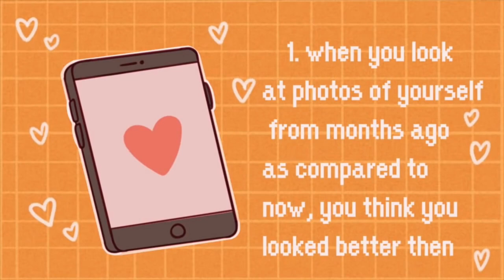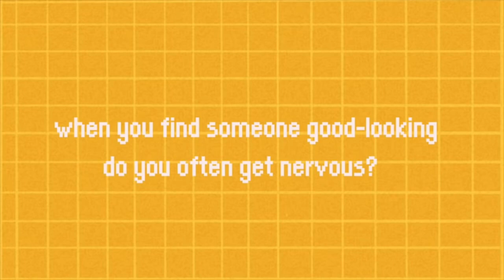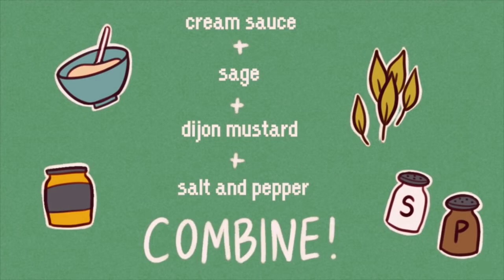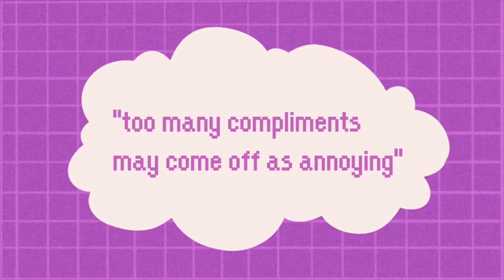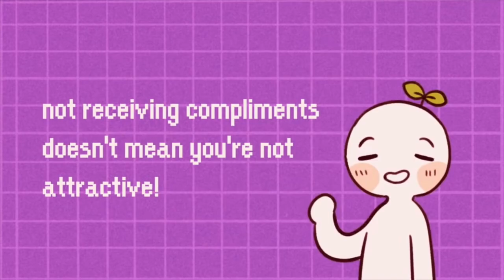5 Signs You re Attractive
5 Signs You re Attractive (Even if You Don t Think So!)

Do you ever think that the way people see you is different from the way you see yourself?
And hey, it’s not always a bad thing to wonder about how other people see us! Maybe they see something good in us we don’t yet see in ourselves. So if you’ve ever wanted to know whether or not you might actually be more attractive than you realize, here are a few subtle but psychology-backed ways to tell:

Credits:
Writer: Chloe Avenasa
Script Editor: Vanessa Tao
Script Manager: Kelly Soong
VO:  Amanda Silvera (  amandasilvera  )
Animator: TheMindfulMudkip
YouTube Manager: Cindy Cheong

REFERENCES
Dion, K. K., & Stein, S. (2008). Physical attractiveness and interpersonal influence. Journal of Experimental Social Psychology, 14(1), 97-108.
Montoya, R. M., Kershaw, C., & Prosser, J. L. (2018). A meta-analytic investigation of the relation between interpersonal attraction and enacted behavior. Psychological bulletin, 144(7), 673.
Zhang, Y., Wang, X., Wang, J., Zhang, L., & Xiang, Y. (2017). Patterns of eye movements when observers judge female facial attractiveness. Frontiers in psychology, 8, 1909.
Place, S. S., Todd, P. M., Penke, L., & Asendorpf, J. B. (2009). The ability to judge the romantic interest of others. Psychological Science, 20(1), 22-26.